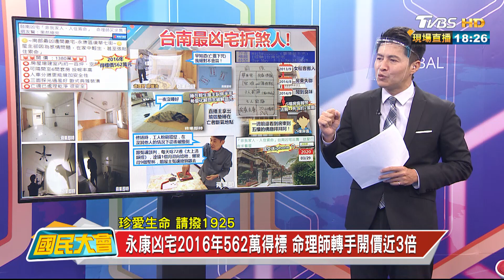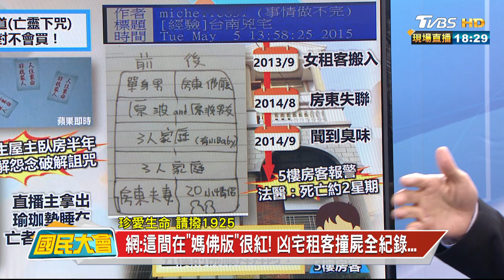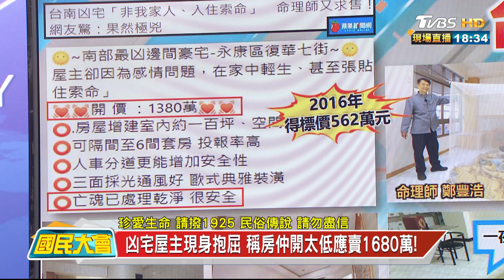永康凶宅2016年562萬得標 命理師轉手開價近3倍 國民大會 20220620 (3/4)